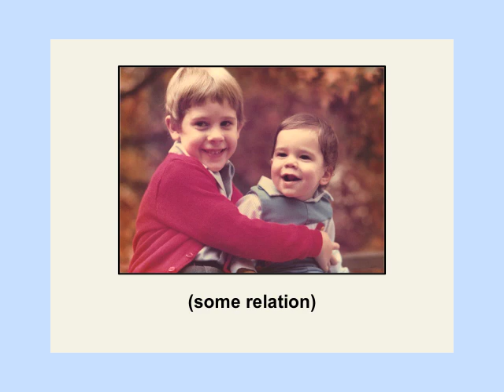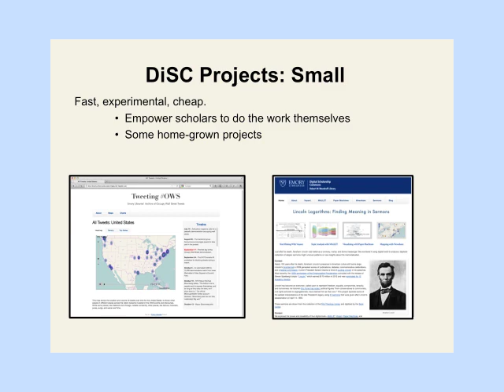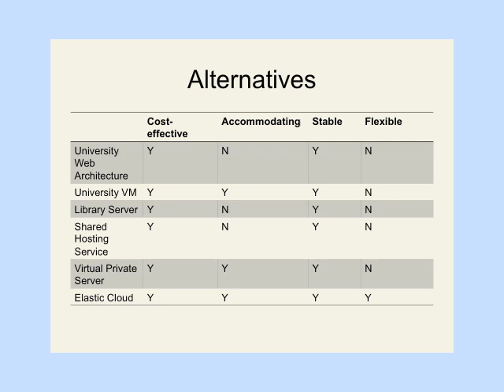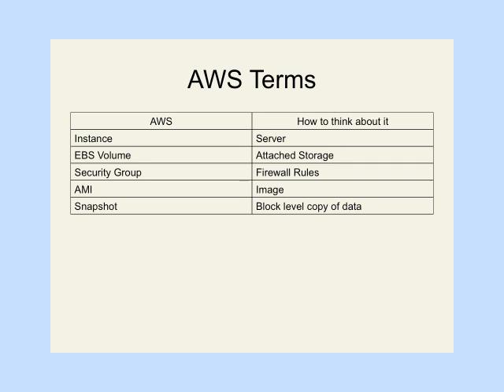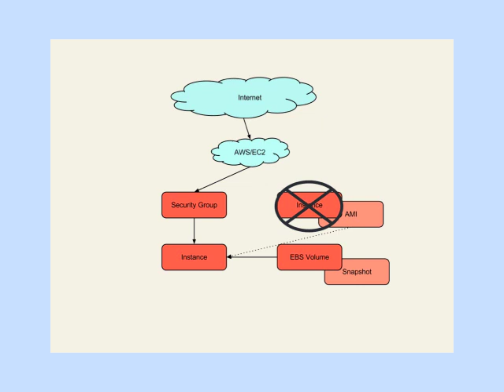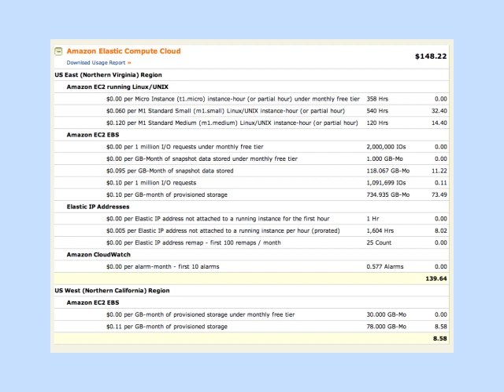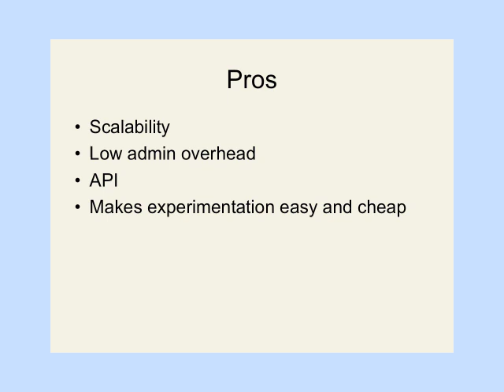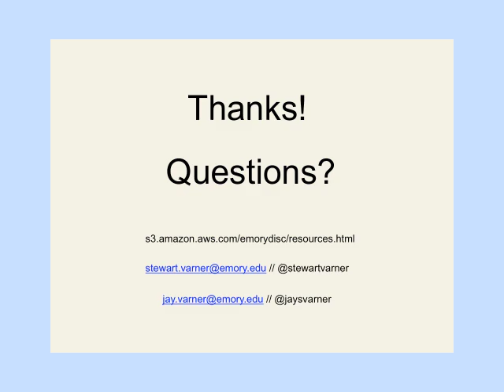CNI: Using the Amazon Cloud to Host Digital Scholarship Projects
Stewart Varner
Digital Scholarship Coordinator
Emory University

Jay Varner
Digital Scholarship Solutions Analyst
Emory University

As scholars are increasingly attracted to the possibilities of creating online resources, the question of hosting becomes more pressing. There are clear advantages to keeping projects in one place, but often institution-based solutions are too restrictive for experimental projects, and private web hosting companies offer some advantages but can be similarly inflexible. To answer this challenge, Emory's Digital Scholarship Commons (DiSC) uses Amazon's Elastic Compute Cloud (EC2) to develop, host and back-up web-based digital projects that are small in scale and experimental in nature. This presentation reports on some of the issues, challenges, and results of implementing the Amazon system.